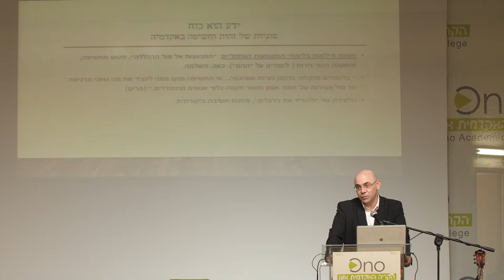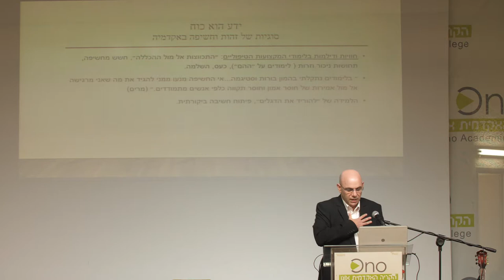מהתנסות אישית לתובנה מדינית | אבי אורן, יו”ר המועצה הארצית לשיקום נכה הנפש בקהילה|"כנגד כל הסיכויים"